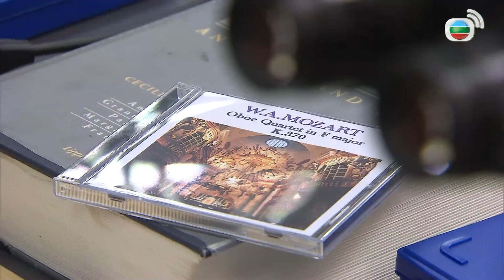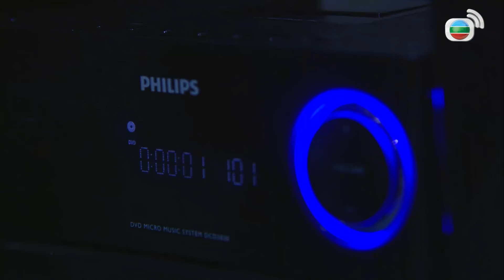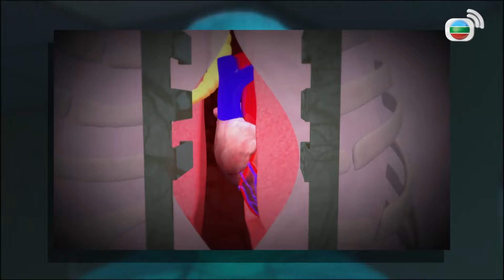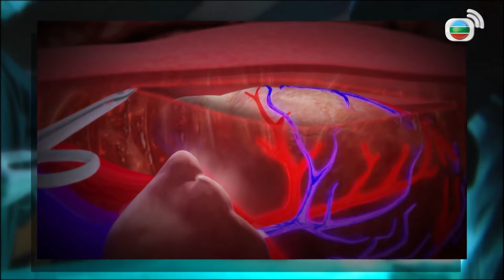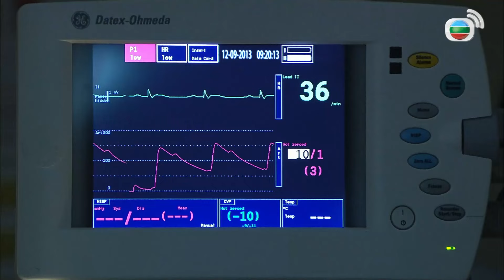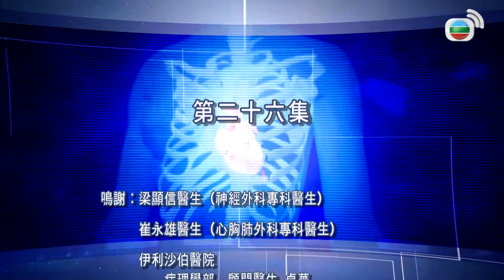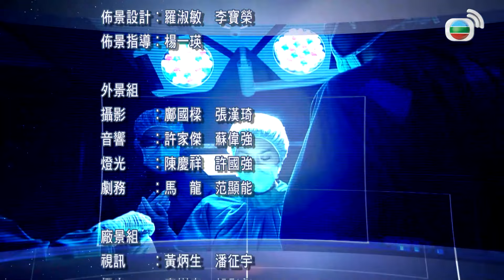TVB Sứ Mệnh 36 Giờ II tập 26/30 | Mã Quốc Minh, Dương Thiến Nghêu, Ngô Khải Hoa | TVB 2013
Phim TVB Sứ Mệnh 36 Giờ II (The Hippocratic Crush II)
Diễn viên: Ngô Khải Hoa | Mã Quốc Minh | Dương Thiến Nghêu | Huỳnh Trí Văn | La Tử Dật | Chu Thiên Tuyết | Sầm Lệ Hương | Tô Ngọc Hoa | Viên Vỹ Hào | Huỳnh Thục Nghi | Cổ Minh Hoa | Lý Tuyết Oánh | Live cùng TVB

✨Nội dung phim: Phạm Tử Dư mang thai trong khi đang bị khối u hành hạ. Trương Nhất Kiện cố chấp muốn gánh vác hết tất cả trên vai, nhưng việc Tử Dư sảy thai và buộc phải từ bỏ vị trí bác sĩ khoa ngoại đã khiến anh chịu nhiều đả kích. Tử Dư vì muốn Nhất Kiện buông bỏ được sự cố chấp, hiểu được ý nghĩa của việc sống vui vẻ trong khoảnh khắc hiện tại mà kiên quyết chuyển khoa mới, học lại từ đầu. Nhất Kiện cũng dần hiểu ra, làm một bác sĩ cũng giống như một vị đấu sĩ, phải biết năng lực của bản thân, giữ vững cương vị của mình thì mới có thể bảo vệ sinh mạng của người khác…